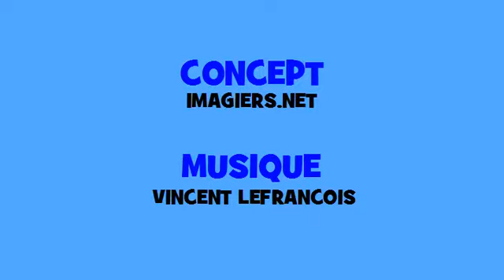Französisch Musik Konjugation # Hip hop # Verb = ouvrir